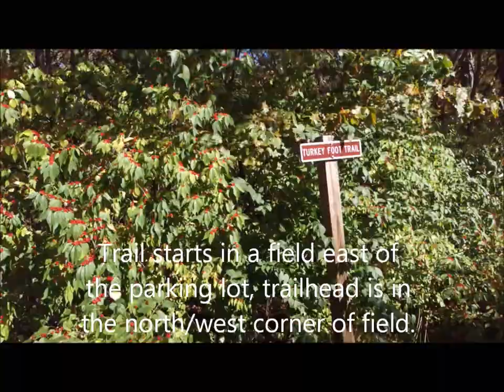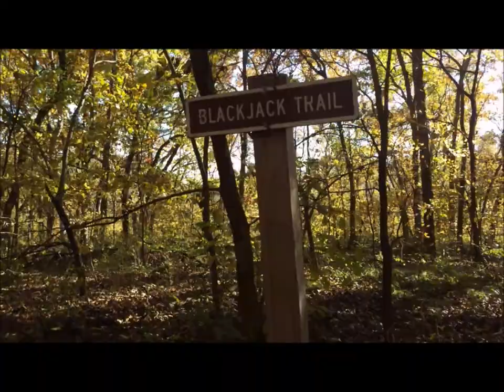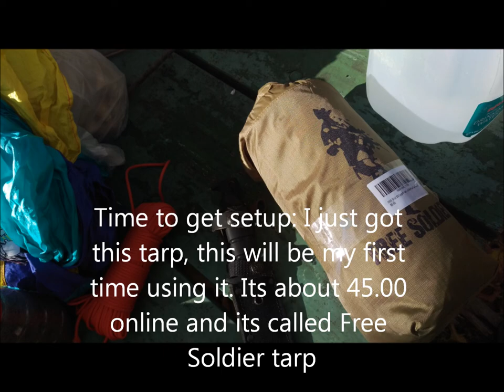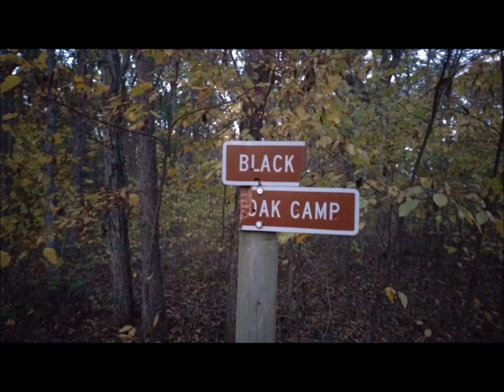Hike to Black Oak Camp in Stephens State Forest Iowa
Stephens State Forest Hike to Black Oak Camp, Woodburn Unit Iowa